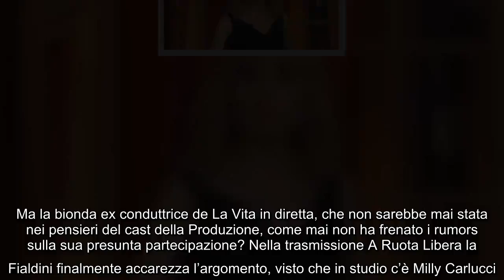✅ Ballando con le Stelle, Milly Carlucci gela Francesca Fialdini: "Perché non te l'ho chiesto?"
✍ Milly Carlucci mette le cose in chiaro e svela che Francesca Fialdini non farà Ballando con le stelle (previsto per il 28 marzo su Rai 1). Ma la bionda ex conduttrice de La Vita in diretta, che non sarebbe mai stata nei pensieri del cast della Produzione, come mai non ha frenato i rumors sulla sua presunta partecipazione? Nella trasmissione A Ruota Libera la
Fialdini finalmente accarezza l’argomento, visto che in studio c’è Milly Carlucci. Le chiede di far chiarezza con una domanda  che potrebbe avere il sapore della gaffe. La madrina di Ballando prende la palla al balzo per fare chiarezza alla Fialdini: “Non sono riuscita a chiedertelo perché sei molto impegnata qui a Torino e non puoi. Magari il prossimo anno”. Una doccia fredda. Non c’è spazio per doppie interpretazioni. Per la Fialdini Ballando “non s’ha da fare”. Confermati, invece, alcuni concorrenti: Barbara Bouchet, Rosalinda Celentano, Vittoria Schisano, Gilles Rocca, il pugile Daniele Scardina e Antonio Maria Catalani.  ...